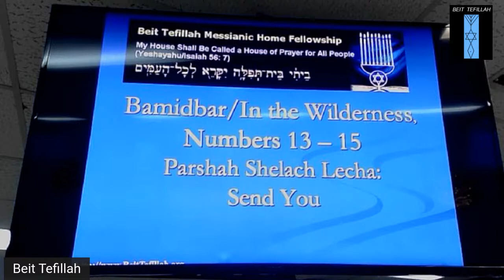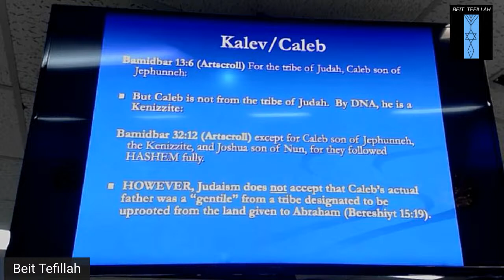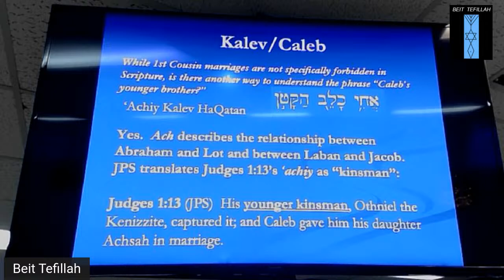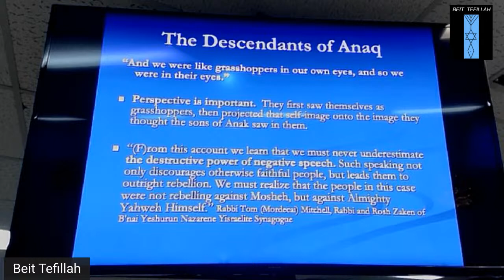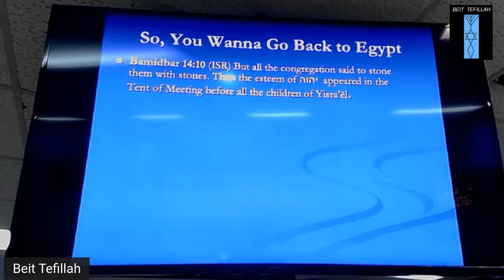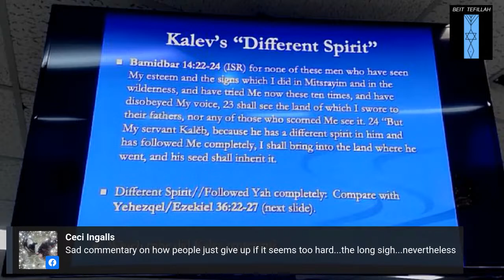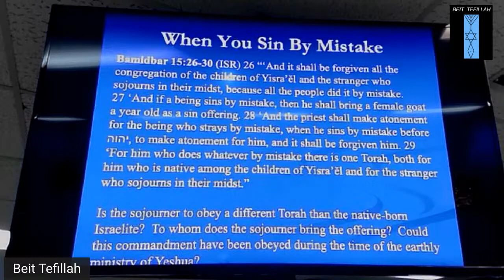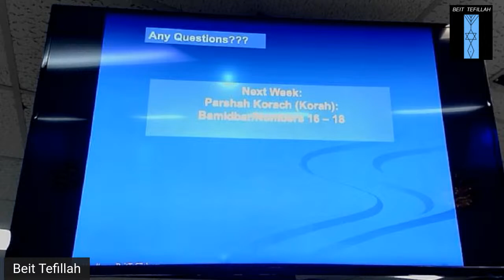Midrash on Torah Porton Shelach Lekha, 6/5/2021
Beit Tefillah Midrash on Torah Porton Shelach Lekha, 6/5/2021